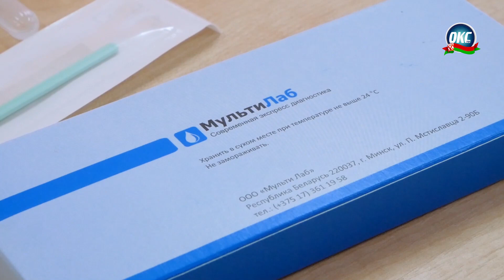Всемирный день борьбы со СПИДом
Ежегодно, 1 декабря, отмечается Всемирный день борьбы со СПИДом. Люди во всем мире объединяются для демонстрации поддержки людям, живущим с ВИЧ, и вспоминают тех, кто умер от заболевания.